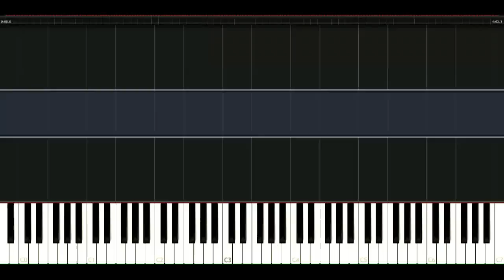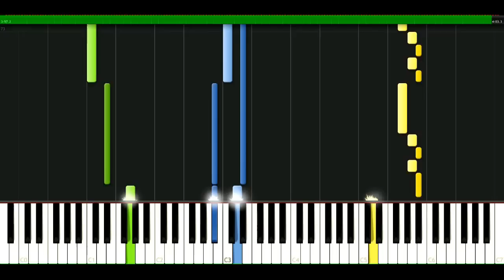Alizee - Amelie m'a dit [Piano Tutorial] Synthesia | passkeypiano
How to play a song: Alizee - Amelie m'a dit